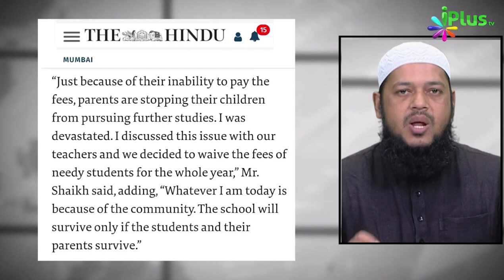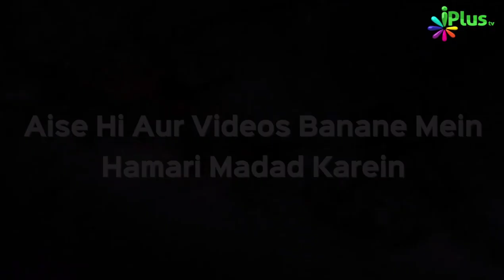1 Carore Ki Fees Maaf Hussain Shaikh Ke Zariye Mumbai Ke Ek School Ki | Dr. Abdul Karim Alig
1 Carore Ki Fees Maaf Hussain Shaikh Ke Zariye Mumbai Ke Ek School Ki | Dr. Abdul Karim Alig | iPlus TV